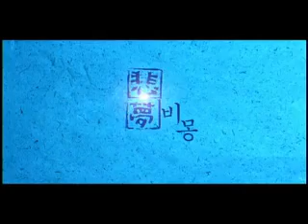Kino Pavasaris: Dream (Sapnas)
Lietuvos žiūrovų pamėgtas Kim Ki-dukas šį kartą nagrinėja sapnų prasmę. Pasitaiko, kad miegantis žmogus regi savo gyvenimą ir tik pabudęs suvokia, jog tai buvo tik sapnas. Bet kaip jis gali būti tikras, kad pasąmonės suvokiami realaus gyvenimo įvykiai nėra dar vienas sapnas? Panašiai nutinka filmo herojui Džinui, kuris susapnuoja, kad sukelia avariją ir ramiai nuvažiuoja namo. Kitą rytą jis išsiaiškina, kad iš tiesų policija užfiksavo tokį patį įvykį ir įtariamąja paskelbė merginą, vardu Ran. Kai ši keista situacija pasikartoja, Džinas pradeda tikėti, kad jiedu yra susiję.

Iki 2004 metų "Kino pavasario" korėjietis Kim Ki-dukas (48) Lietuvoje buvo žinomas tik kino kritikams ir prisiekusiems kino mylėtojams. Bet melancholiška drama "Pavasaris, vasara, ruduo, žiema ir vėl pavasaris" pelnė publikos simpatijų prizą ir pavertė režisierių tuo, kas yra dabar. Po metų festivalyje tokios pat sėkmės sulaukė "Tušti namai", o vėliau ir kiti Kim Ki-duko filmai („Samarietė, „Lankas ir „Kvėpavimas) sudomino Lietuvos kino platintojus.

Seansai:
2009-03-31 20:00 "Forum Cinemas Vingis" Didžioji salė